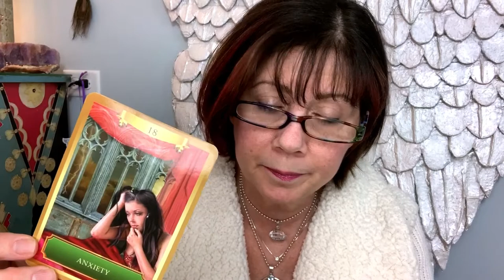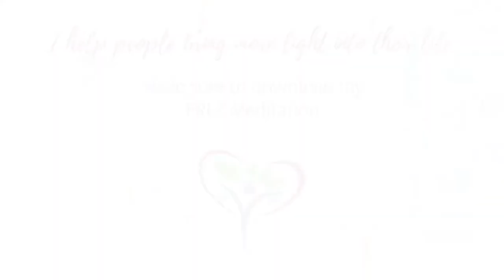February 2020 Energy Update – Make your Dreams come True!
3 Steps to Living in a HIGH VIBRATION to manifest all that you want in life!